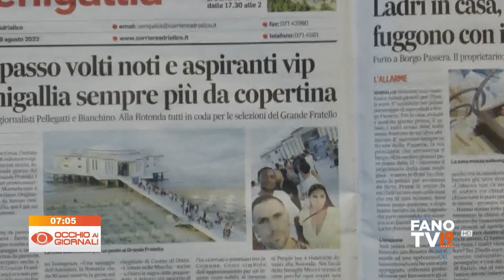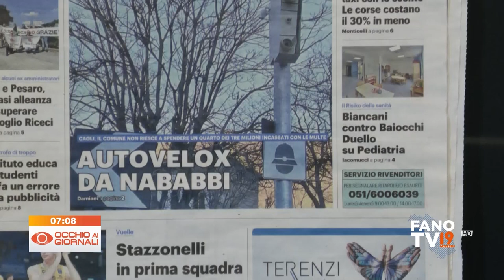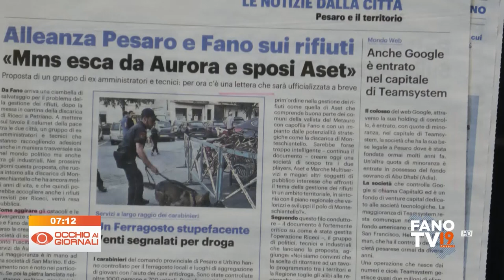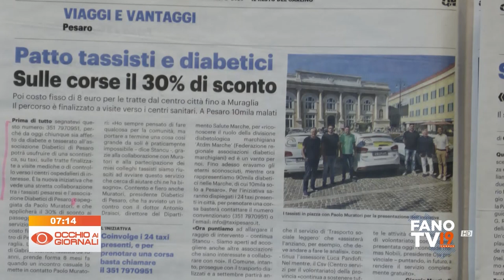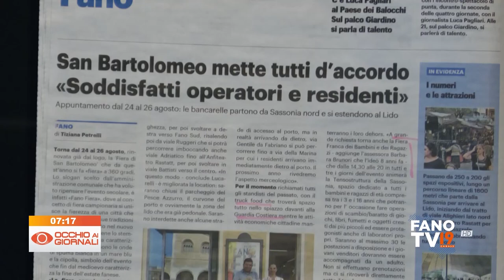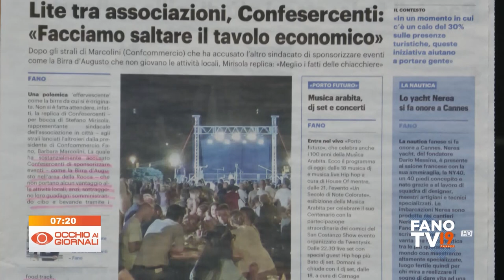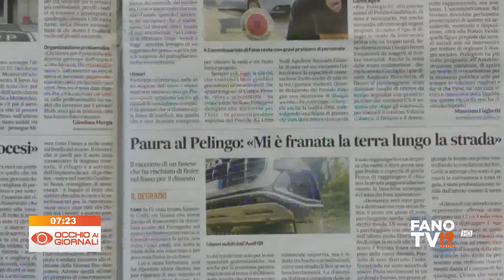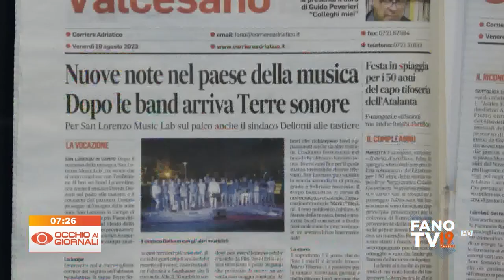Occhio ai Giornali 18 agosto 2023